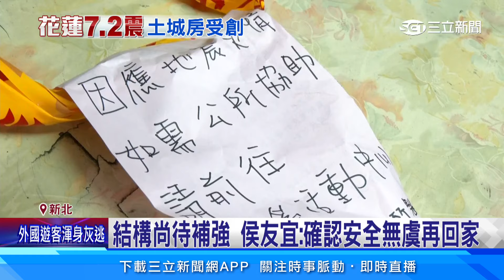土城延吉街5戶「回不了家」 盼市府助都更│94看新聞